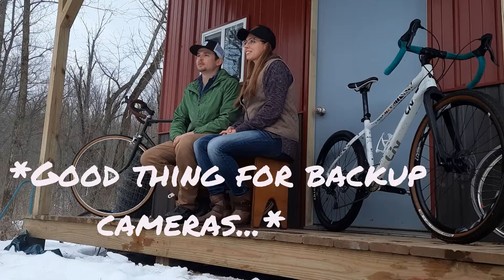Indoor training surrounded by kids and life!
We share how we train indoors for racing and riding with kids.  Not necessarily a how to, but maybe if you see what works for us it will inspire you to try some out!

Stock music NCH Suite
latinoheritage.wav